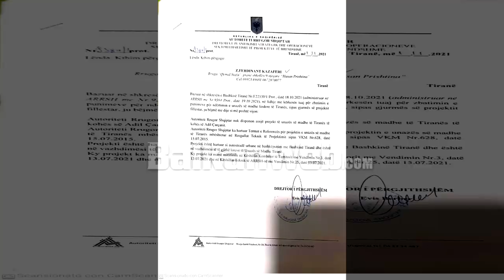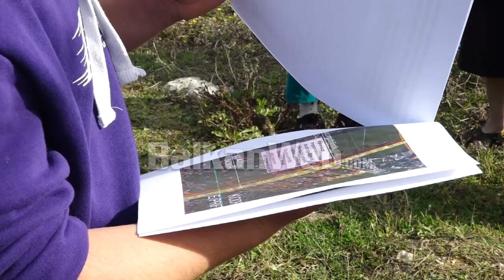Devijimi i projektit të Unazës/ 60 familje akuza ARRSH për korrupsion: Lutemi që çështja të...